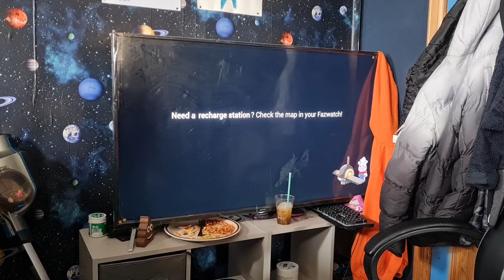MOON MAN!! | FNaF Security Breach part 4